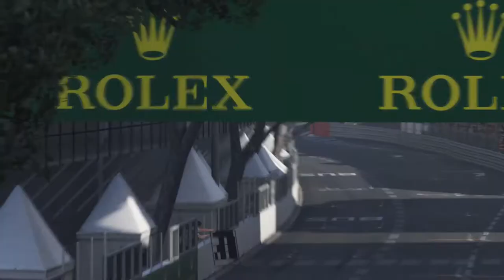F1 2019 EUROPEJSKA SERIA KLASYCZNA #2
Wykonanie:
    KRTSE